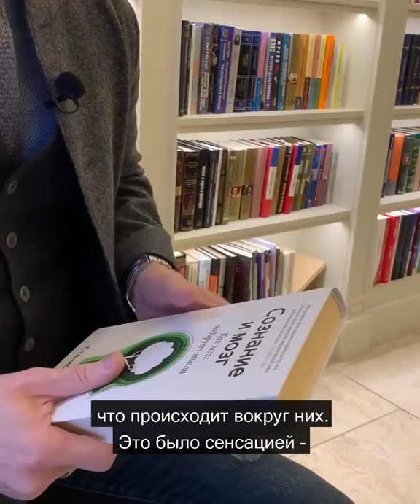Можно ли быть в сознании, находясь в коме? А.В. Курпатов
kurpatov_official: Сознание – хитрая вещь. Никакой в нём мистики нет и не предвидится, но и без неожиданностей, когда учёные принялись разгадывать его тайны, тоже не обошлось.
Что можно утверждать с уверенностью? То, что человек находится в сознании или без него. Когда вы спите, вы без сознания. Когда вас погружают в наркоз, вы без сознания. Когда же вы, не дай бог, оказываетесь в коме, вы, вроде бы, тоже без сознания.
Но вы ведь как-то ощущаете себя во сне, правда? Причём многие весьма явственно. И что это такое? Сознание? Сознание внутри бессознательного состояния? Учёные пока не могут ответить на этот вопрос, а он встал ребром после того, как британский невролог Эдриан Оуэн впервые опубликовал результаты своего исследования.
Оуэн показывал своей пациентке, находящейся в вегетативном состоянии (то есть без сознания), фотографии родственников и следил за активностью её мозга с помощью фМРТ. У девушки загадочным образом активизировались те же области мозга, что и у людей в сознании, когда они видят чьи-то лица.
Последующие исследования позволили Оуэну даже выйти на контакт с людьми, чье сознание оказывается запертым где-то между той и этой стороной – между жизнью и смертью, между осознанностью и вегетативной бесчувственностью, – в «серой зоне», как говорит сам Оуэн.
Он обращается к человеку, находящемуся в коме: «Я задам вам вопрос, и если ответ будет отрицательный, представьте, что вы играете в теннис. А если вы согласны – представьте, что вы ходите по комнатам своего дома. Итак, я начинаю. Правда ли, что вас зовут Джеймс?».
Нейрофизиологи знают, какие зоны мозга активизируются у человека, если он представляет себя играющим в теннис или мысленно разгуливает по своей квартире. Поэтому, глядя на фМРТ-сканирование, можно видеть, что человек отвечает на ваш вопрос. Но осознаёт ли он при этом себя?
Один из вариантов ответа предлагает автор книги «Сознание и мозг» Станислас Деан. Попытка, на мой взгляд, успехом не увенчалась, но само расследование, о котором повествует Деан, поверьте, дорогого стоит.
К сожалению, текст требует определённой подготовки и знания азов научной терминологии, но если вас это не напугает – уверен, вы узнаете много интересного.